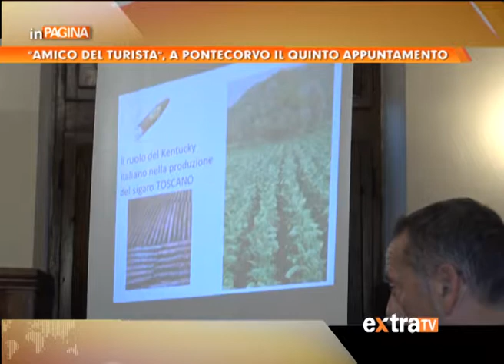"Amico del Turista", a Pontecorvo il quinto appuntamento